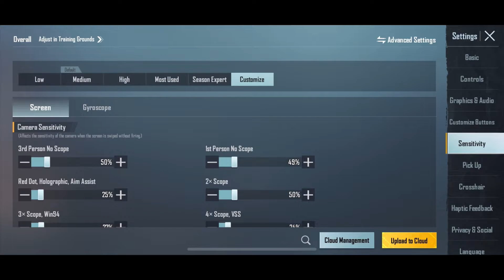Five Finger Claw Fastest Player PUBG MOBILE || Five Finger Claw Sensitivity And Control Code 2022